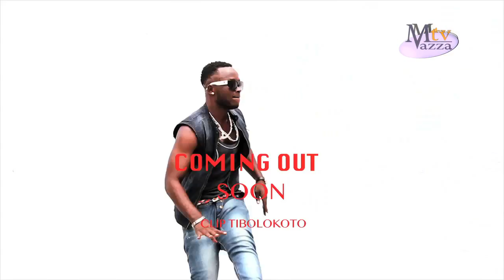Mazza TV " LES KULUNAS & GANGS DE BRAZZAVILLE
"OUI LA VERITE BLESSE" LES KULUNAS & GANGS DE
                                   BRAZZAVILLE

Une émission réalisée par Mazza Tv la Chaîne Privée de Londres